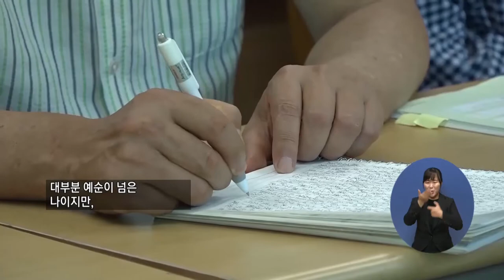복지TV뉴스 1516 8월26일 수 3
주요3) 배움에는 은퇴가 없는 우리
김민재
한영민(충남)